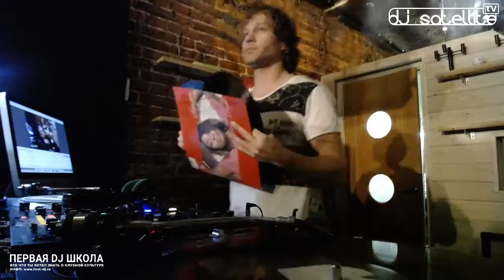DJ Satellite / Do What You Feel #8 (vinyl set)